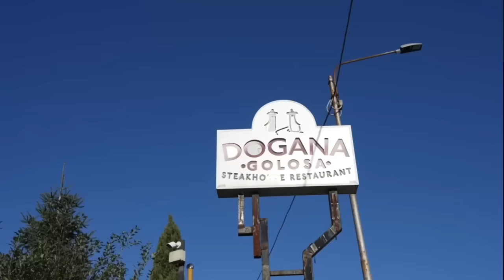Nessuno AL MONDO ha mai assaggiato questa bistecca (noi si...) Incrocio tra Wagyu e Maremmana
Si chiama Maremmagyu ed un incrocio tra un wagyu, pregiata razza bovina giapponese, e la Maremmana, tipica razza italiana. Grazie a Fulco, imprenditore/allevatore di Grosseto, che si è messo di impegno ed ha realizzato questo incrocio. L'abbiamo assaggiato in anteprima al ristorante Dogana Golosa di Caserta.
Il wagyu ha reso più gentile la Maremmana, e la Maremmana ha reso più sobrio il wagyu da sempre una carne molto grassa che può stancare dopo il secondo morso.

Per avere Braciamiancora dalle tue parti, per info e collaborazioni scrivici